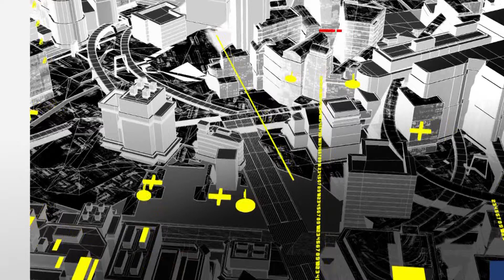100 PALABRAS DE MAYTE NORIEGA